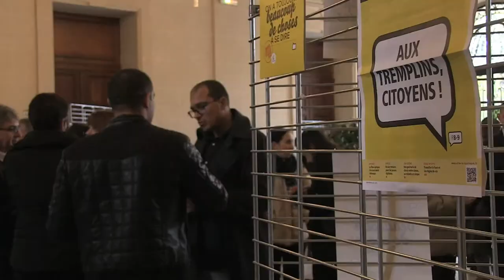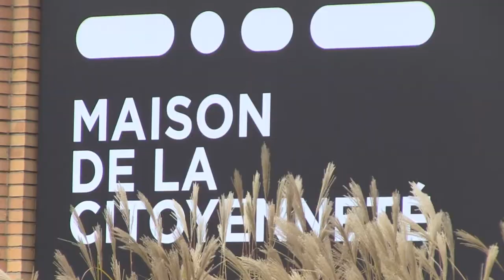Tremplins Citoyens 2013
Retour en images sur les deuxièmes Tremplins Citoyens qui ont eu lieu le 16 novembre à l'Hôtel de Ville et qui se sont terminés par l'inauguration de la Maison de La Citoyenneté.